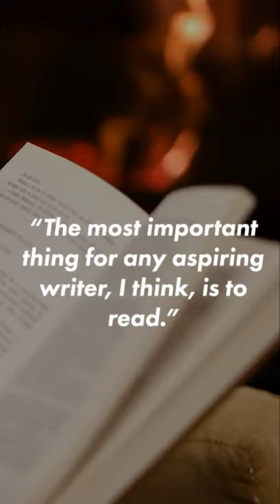Should all writers read? | Writing Tip Clips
A writing tip from George RR Martin - " The most important thing for any aspiring writer, I think, is to read."